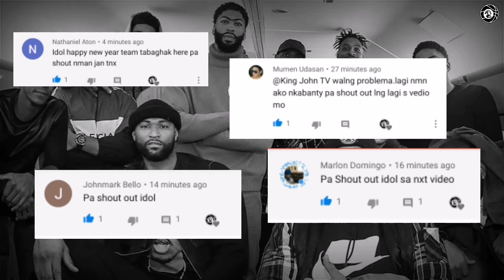Derrick Rose NAGPASIKAT sa Lakers - NAKAKABILIB talaga si LeBron James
Content👇
-Lakers Highlights
-Lakers News
-Lakers Workouts
-Nba2k Gameplay

Help me reach 30KSubscribers Thanks!!!